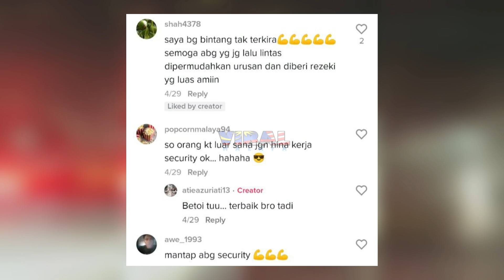VIRAL, SECURITY GUARD BERDIRI TENGAH JALAN DALAM HUJAN, TENGOK APA DIA BUAT...